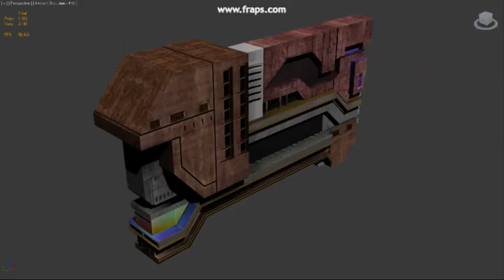asset 360 v3 (real time shadows in 3ds max viewport)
asset for project